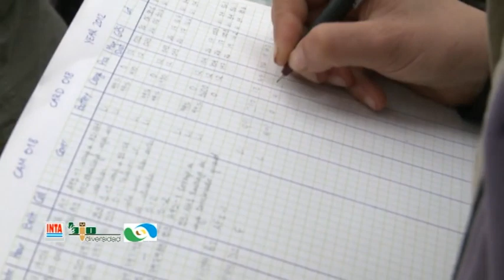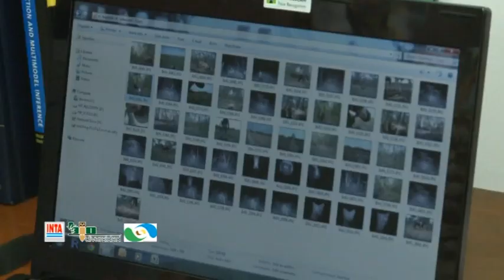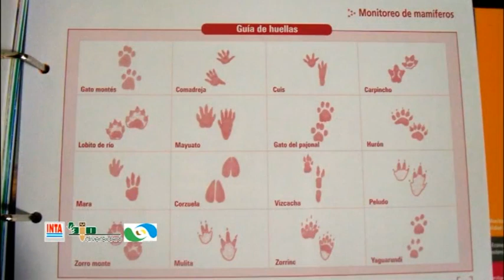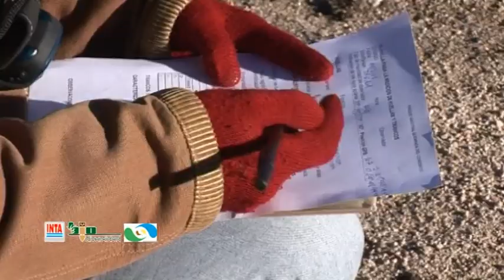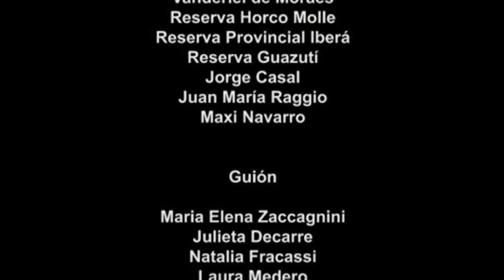MONITOREO AMBIENTAL Y SISTEMAS PRODUCTIVOS: MAMIFEROS